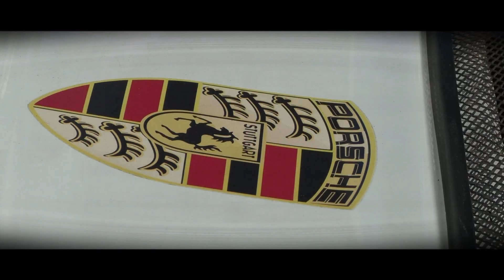Cesana-Sestriere 2023 || Giovanni Bottazzi || Porsche Carrera RS